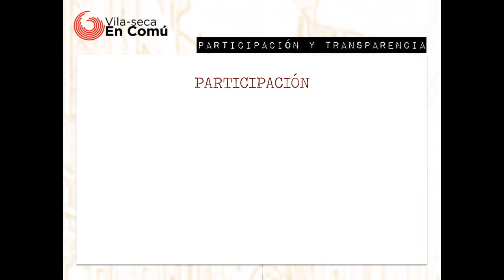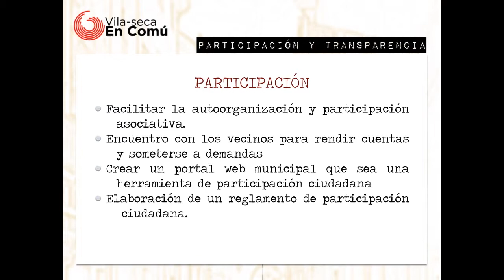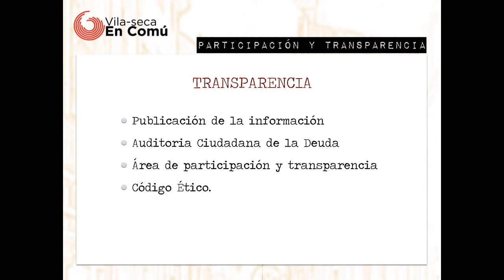ProgramaVSEC 1- Participacion y transparencia.